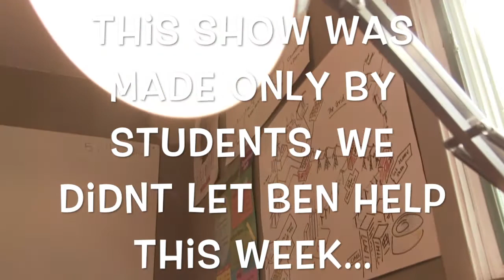GLS TV NEWS 21